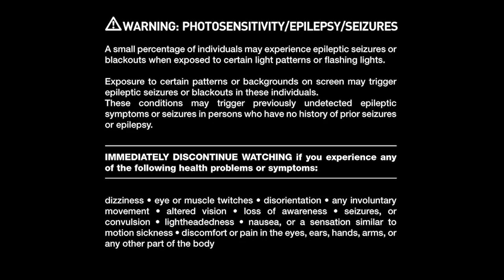Project Pablo - Dustman (VJ REMIX Rimak Frimakry)